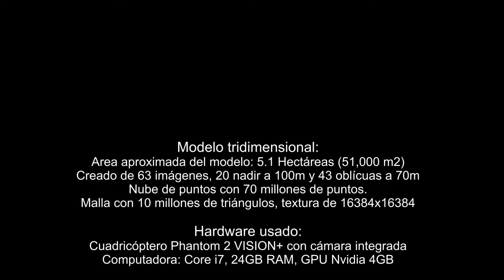Residential Area in 3D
Reconstrucción en 3D basada en 63 imágenes usando un software moderno de fotogrametría. Estamos mejorando el diseño de vuelo gradualmente pero aún hay deficiencias. Esperamos que el próximo modelo tridimensional resulte mejor.
Para mejor visualización recomendamos Full HD (1080p).